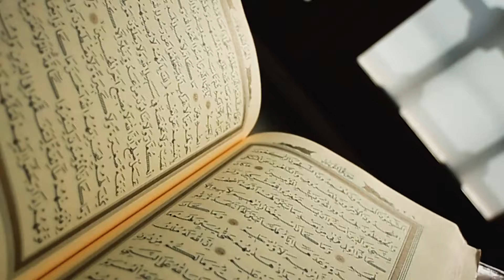Hifz The Greatest Journey - Teaser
Our Main Production Channel:
ONLY FOR SERIOUS INQUIRIES PLEASE